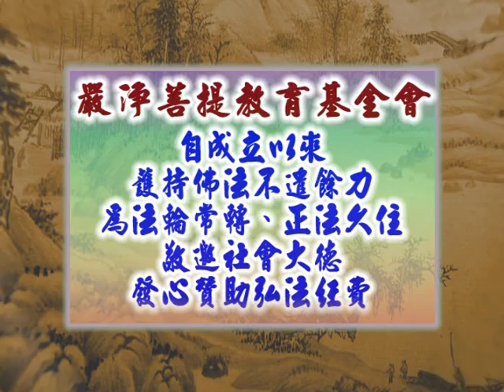深入經藏 般若系列一 般若波羅蜜多心經 印可法師 主講 光碟2-8 財團法人嚴淨菩提教育基金會 製作發行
護持銀行帳戶:
銀行代號: 006
戶名: 財團法人嚴淨菩提教育基金會
帳號: 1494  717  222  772

地址︰基隆市七堵區南興路148號

300新竹市北區北大路346號13F之1